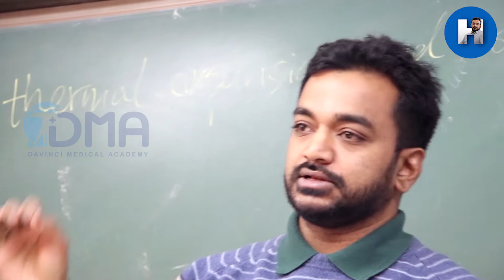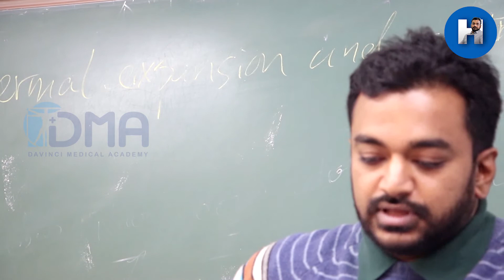Piblokto/Arctic Hysteria I Psychological basis of Culture-Bound Syndromes I Dr.P.Harinath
Piblokto/Arctic Hysteria: Subjects screams & tears off her clothes, throw herself on ice & Occurs in Eskimos.

Culture-Bound Syndromes by Dr.P.Harinath in a live session where he dissects out the psychological basis of many interesting & funny culture/society bound phenomena.

in extremely cold conditions.Culture-Bound Syndromes (DSM-IV): Combo of psychiatric and somatic symptoms that are considered to be a recognizable disease only within a specific society or culture but not by others.

Shift of paradigm from DSM IV to V: DSM-5 incorporates a greater cultural sensitivity throughout the manual rather than a simple list of culture-bound syndromes. DSM V modified the criteria of Culture-Bound Syndromes into culturally determined criteria so they would be more equivalent across different cultures & Only in the appendix of DSM V they are described through cultural syndromes, idioms of distress, and explanations.

Reference: Quick review series: Psychiatry for FMGE/NEXT by Dr.Rajesh Kannan & Dr.P.Harinath

Research & discussion: There are a number of views & approaches to culture-bound syndromes by psychiatrists/psychologists from different parts of the globe. The information given here by Dr.Hari is based on DSM IV & V for the undergraduate medical students. We welcome your comments & new views & updates.

NB: These clips are randomly shot in live & conventional classes at the University certainly not a scripted one,  therefore we apologize for the technical issues like shaking & sounds.

Pleaz utilize the Covid-19 lock-down time & convert it in to a productive one.
Stay home, stay safe & keep studying!